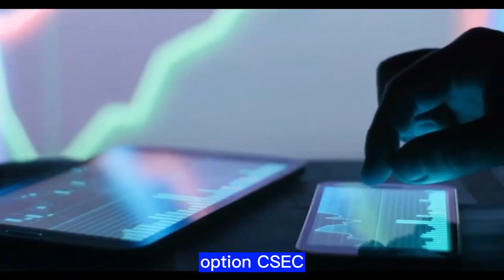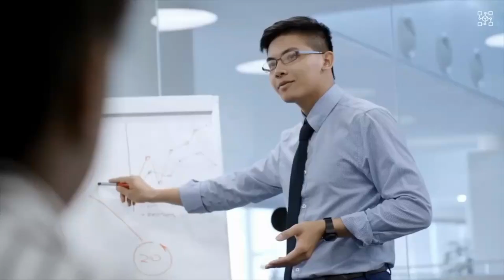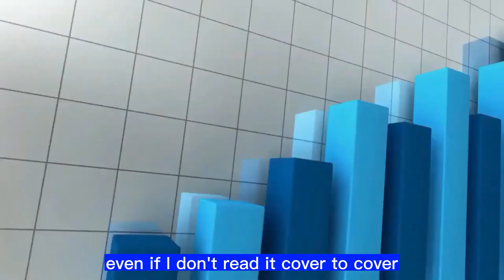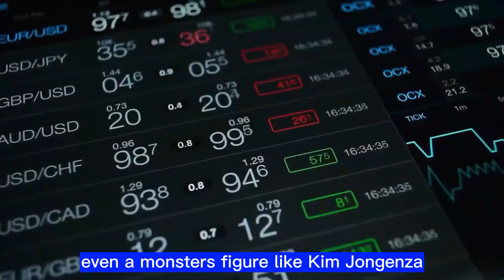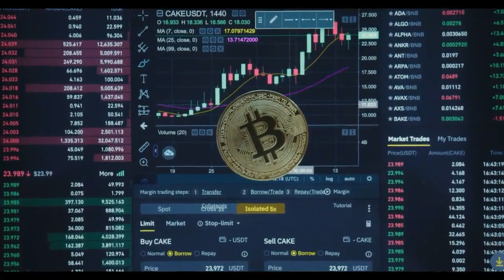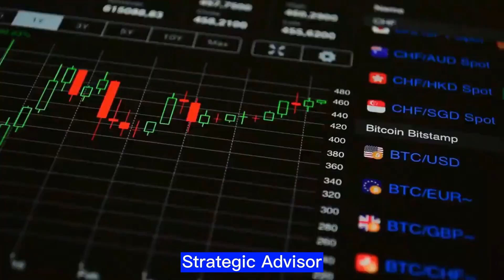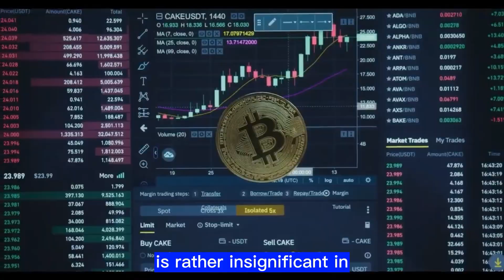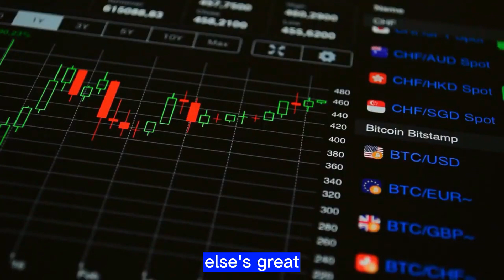Envision a situation where This Present circumstance IS A Story covering PULL.! XRP Staggering NEWS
Envision a situation where This Present circumstance IS A Story covering PULL.! XRP Staggering AND Gigantic NEWS TODAY'S